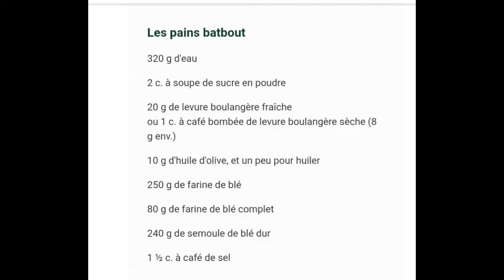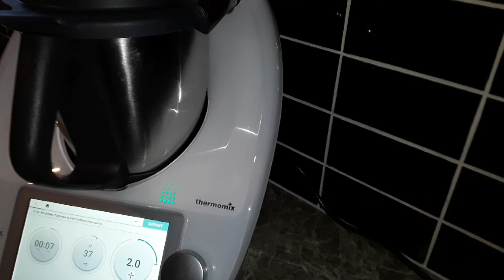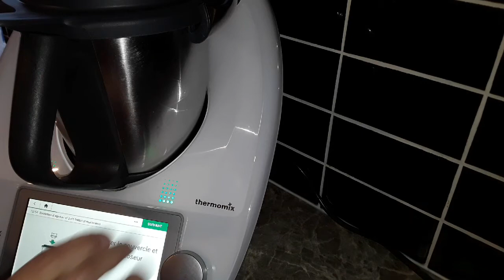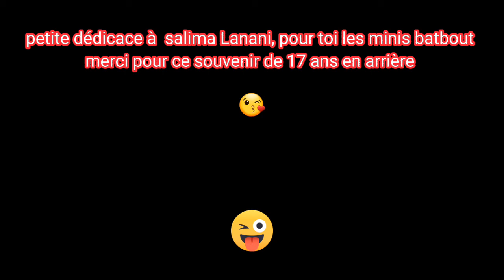pain batbout marocain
320غ  ماء
2 ملاعق اكل سكر قلاصي
20غ خميرة الخبز او ملعقة اكل خميرة  الخبز حبيبات حوالي8غ
10غ زيت
80غ فرينة
240غ دقيق
نصف ملعقة قهوة  ملح

320 gr d’eau
deux cuillères à soupe de sucre en poudre
20 g de levure de boulangère fraîche ou une cuillère à soupe de levure sèche environ 8 gr
10 g d’huile
80 g de farine
240 g de semoule
1/2 cuillère à café de sel